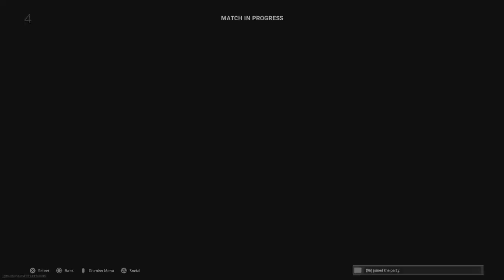BBZ Legendary Tape